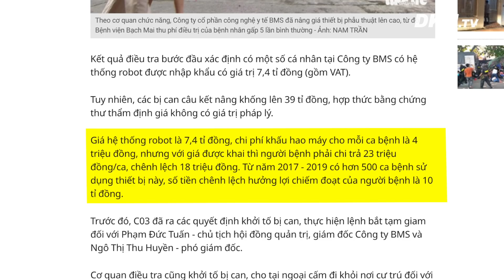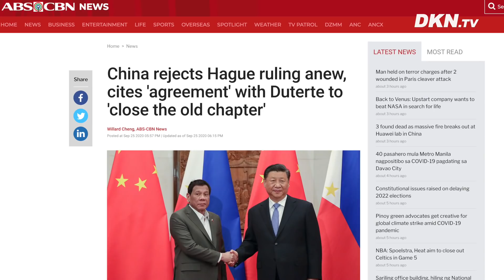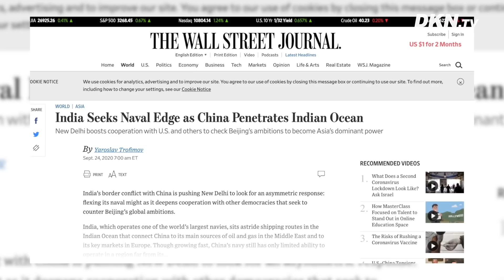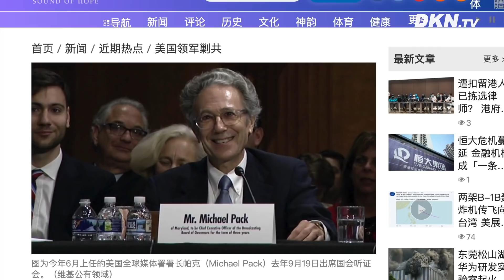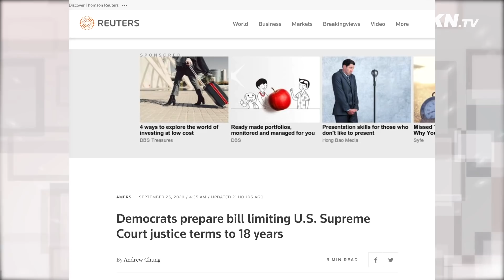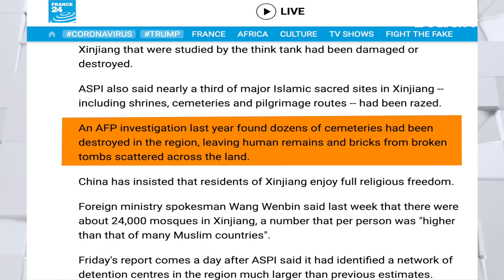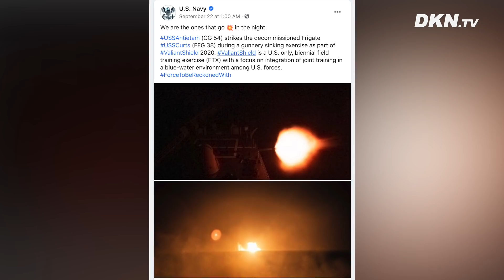Bản tin sáng 26/9: Ấn Độ tăng cường Hải quân; Mỹ công bố video tập trận, gửi thông điệp mạnh mẽ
0:00 Điểm tin
0:51 Bắt nguyên giám đốc, phó giám đốc, kế toán trưởng Bệnh viện Bạch Mai
2:20 Tháng 10 miền Bắc sẽ đón 4-5 đợt không khí lạnh
2:43 Trung Quốc tiếp tục phớt lờ phán quyết của toà trọng tài thường trực về Biển Đông
3:45 Phòng nghiên cứu Huawei ở miền nam Trung Quốc cháy lớn
4:31 Ấn Độ tăng cường hải quân, chống lại sự bành trướng của Trung Quốc
6:01 Mỹ khởi động lại văn phòng tự do Internet giúp người Trung Quốc vượt tường lửa
6:47 Đảng Dân chủ chuẩn bị giới thiệu dự luật giới hạn nhiệm kỳ thẩm phán của tòa án tối cao Hoa Kỳ xuống còn 18 năm
7:25 Tổng thống Trump công bố kế hoạch chăm sóc sức khỏe ‘người Mỹ là trên hết’
8:12 Báo cáo: Trung Quốc phá bỏ hàng nghìn nhà thờ Hồi giáo ở Tân Cương
10:01 Mỹ công bố video tập trận thực chiến, gửi thông điệp mạnh mẽ
11:43 Bắc Kinh tiếp tục đàn áp, giáo sĩ Công giáo ngẩng cao đầu trước ĐCSTQ